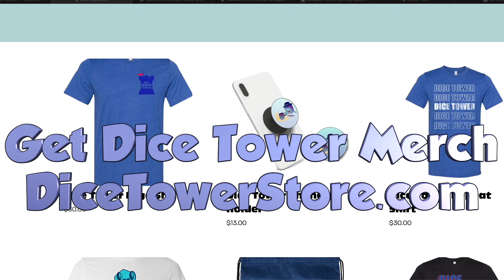Lands of Galzyr Review with Joey Evans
A Dice Tower Review!